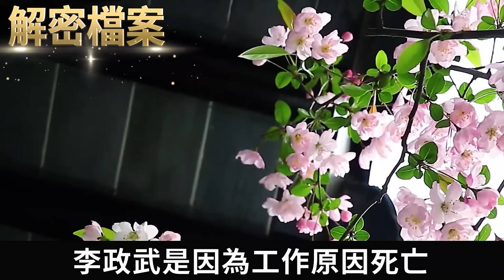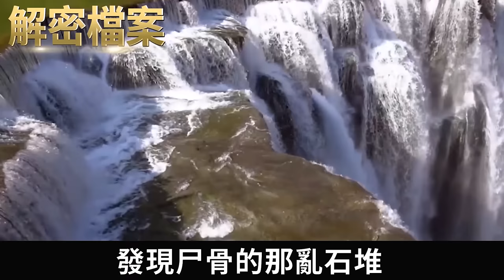解密檔案——都這麼大歲數了。還想那些事！中年寡婦.....家中！男朋友們。。。。